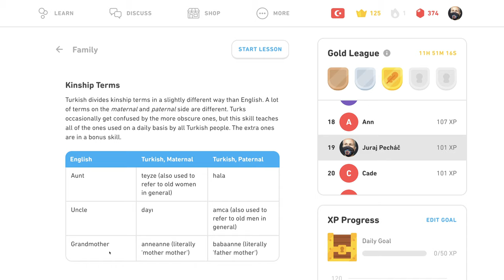🇹🇷 Rodina - Tipy - Turecky s Yetim